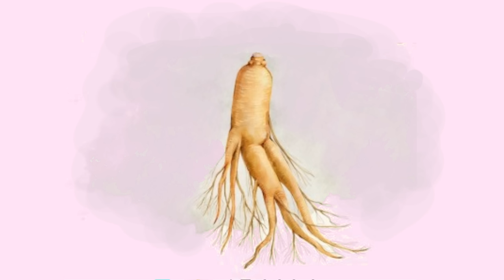만화봄,야담,설화, 정승딸의 신랑감 고르기, 할멈의 점괘,옛날이야기, 민담.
만화봄,야담, 설화, 민담, 옛날이야기, 전설.
스토리 참고도서- 서정오의 우리 옛이야기 백가지 2. 현암사.